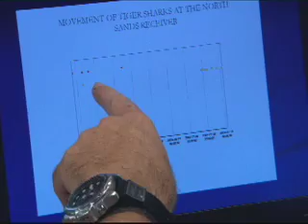3: Tigers of the Sea - Part Two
Following on from our previous episode, this week we take a look at some of the work being done to help conserve tiger sharks in South Africa. Project leader Vic Peddemors demonstrates the use of acoustic tags in his research on tigers and talks about some of his findings. Vic also raises the importance of conserving sharks on a global scale as opposed to small isolated projects. Don't forget to come back in two weeks time for our next podcast episode on the Dugongs of Abu Dhabi.